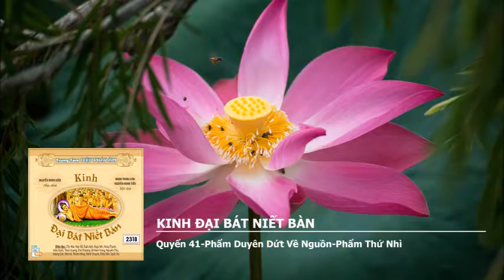Kinh Đại Bát Niết Bàn – Quyển 41 – Phẩm Duyên Dứt Về Nguồn – Phẩm Thứ Nhì